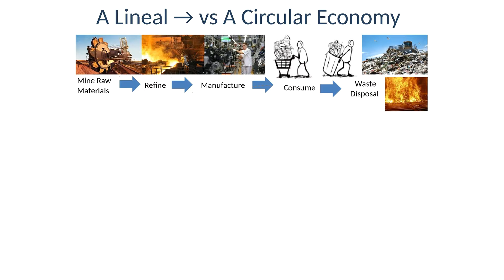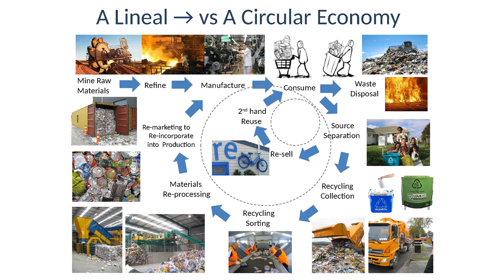What is a Circular Economy - Clip from Exploring: 'Palmy's Plastic Pollution Challenge'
A clip from Exploring: 'Palmy's plastic pollution challenge' by Jonathon and Wilson Hannon which was a public talk given at Te Manawa in September 2018.

Thanks to:

Jonathon and Wilson Hannon
Zero Waste Academy
Massey University
Palmerston North Intermediate School
NZ Product Stewardship Council

Produced by Environment Network Manawatu

Shot and Edited by Charlie Higgison